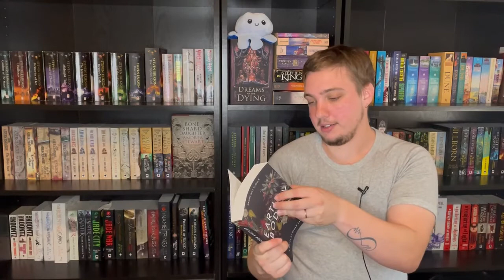January Book Haul!!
Remember when I told myself I wouldn't buy new books this year ... here is the first book haul.

Timestamps:
00:00 Intro
01:43 Man, F This House
02:03 Before the Coffee Gets Cold
02:30 Kim Jiyoung, Born 1982
03:27 Chapterhouse Dune
03:59 The Heart of the Bloodstone
05:05 The Girl with Seven Names
06:06 My Body
07:26 To Paradise
08:02 Earthly Bodies
08:54 The Seep
10:26 A Testament of Steel
11:11 The Shadow of the Gods
12:02 The Autumn Republic
12:56 Interlude about my Father in Law
13:24 Master of Sorrows
14:43 Mask of Mirrors
15:57 The Grace of Kings
17:20 Black Leopard, Red Wolf
19:19 The Sky is Yours
20:13 Outro